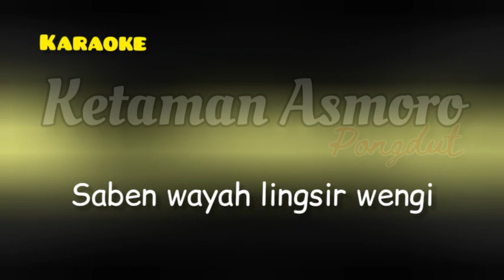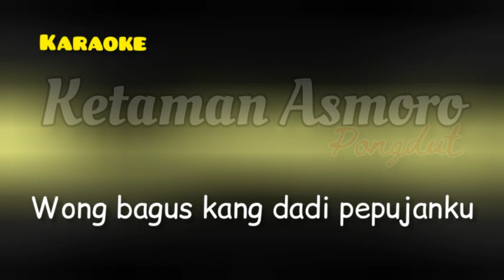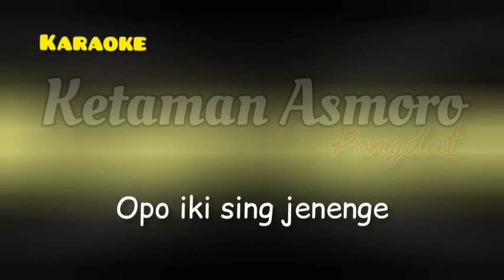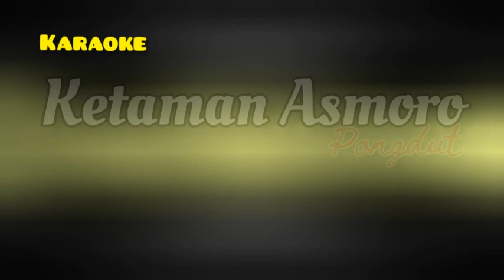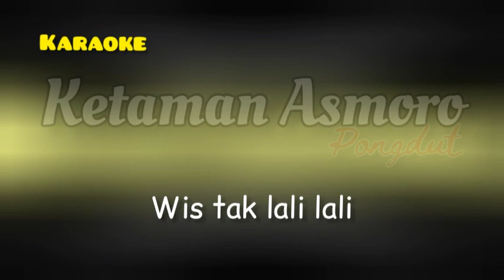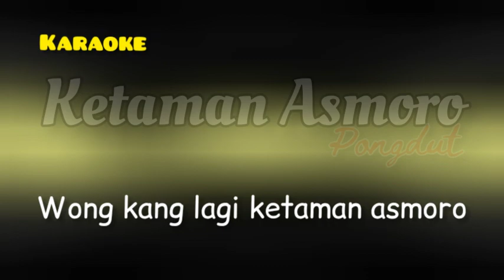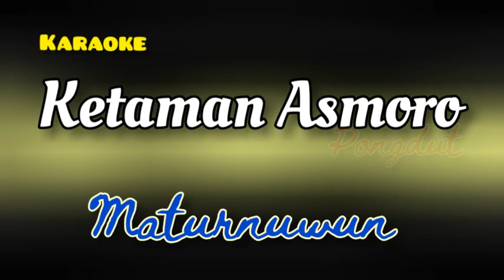Ketaman Asmoro - Didi Kempot - Karaoke Pong Dut + Lirik (Female)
Ketaman Asmoro - Karaoke
Lagu Ketaman Asmoro
ciptaan Didi Kempot

Karaoke Ketaman Asmoro Slow Pong Dut
Arr. Blewood
Korg Pa600

Saben wayah lingsir wengi
Mripat iki ora biso turu
Tansah kelingan sliramu
Wong ayu kang dadi pepujanku

Bingung rasane atiku
Arep sambat nanging karo sopo
Nyatane ora kuwowo
Ngrasakke atiku sansoyo nelongso

Wis tak lali-lali
Malah sansoyo kelingan
Nganti tekan mbesok kapan nggonku
Mendem ora biso turu

Opo iki sing jenenge
Wong kang lagi ketaman asmoro
Prasasat ra biso lali
Esuk awan wengi tansah mbedo ati